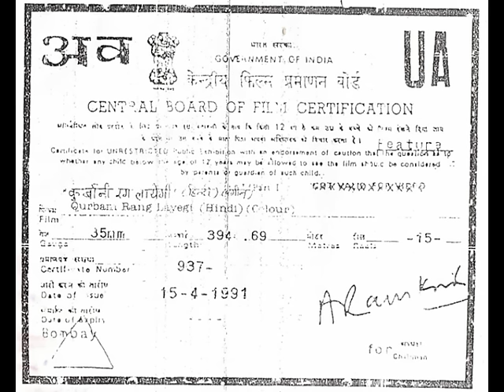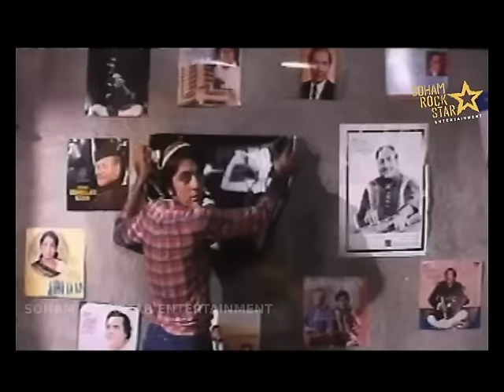Qurbani Rang Layegi | full Hindi Movie | Sanjay Dutt, Poonam Dhillon and Padmini Kolhapure | SRE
Qurbani Rang Layegi is a 1991 Indian Bollywood family drama film directed by Raj N. Sippy and produced by K.K. Talwar. It stars Sanjay Dutt, Poonam Dhillon and Padmini Kolhapure in pivotal roles, and also stars Kajal Kiran and Shakti Kapoor.
Credits :
Directed by Raj N. Sippy
Produced by K.K. Talwar
Written by Kader Khan (dialogue)
Prayag Raj (story)
Starring Sanjay Dutt
Poonam Dhillon
Padmini Kolhapure
Kajal Kiran
Shakti Kapoor
Cinematography Anwar Siraj
Edited by Waman B. Bhosle
Gurudutt Shirali
Country India
Language Hindi